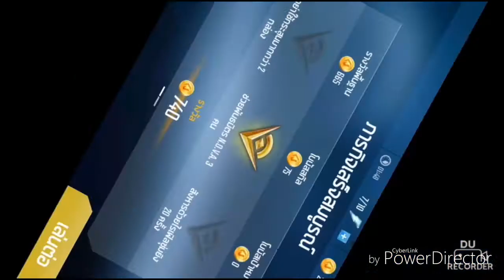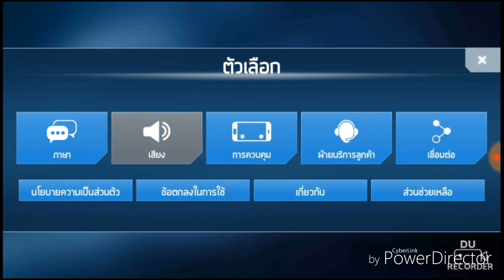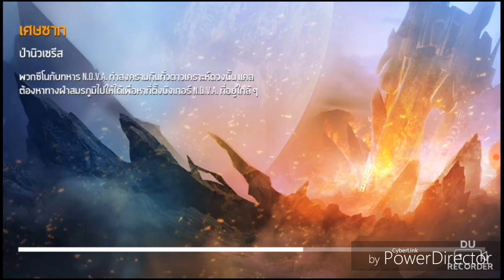N.O.V.A legacy part 7 โจรต่างดาวเยอะชิบหาย